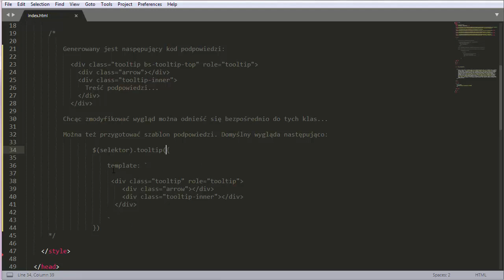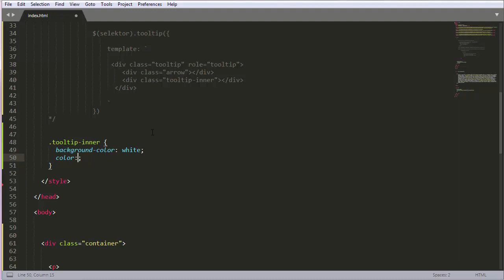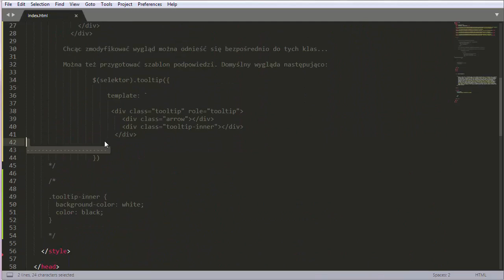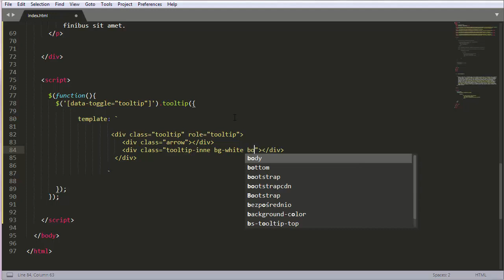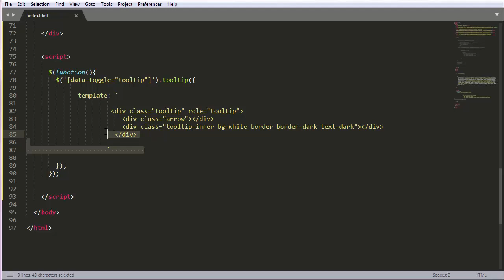Kurs Bootstrap komponenty - modyfikacja wyglądu tooltip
Twórz dopieszczone strony. Poznaj opcjonalne komponenty Bootstrapa.